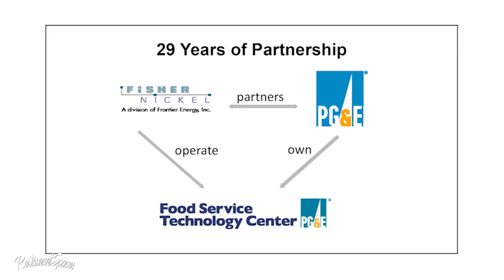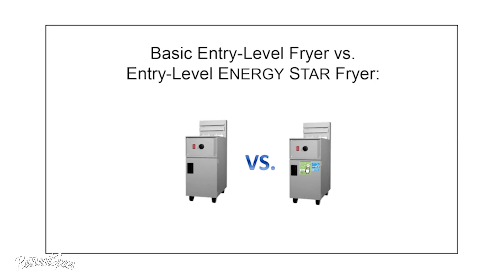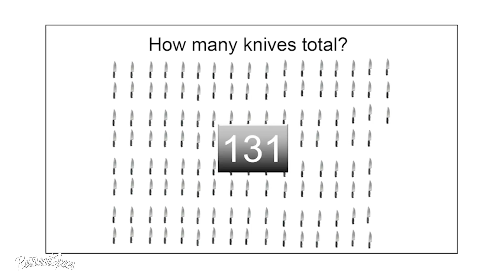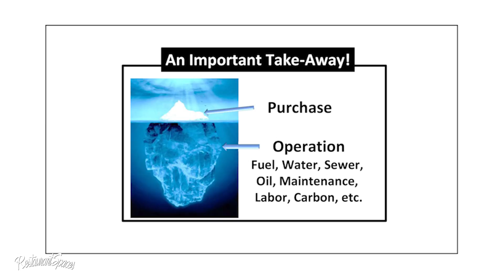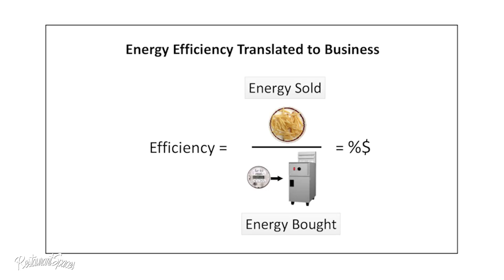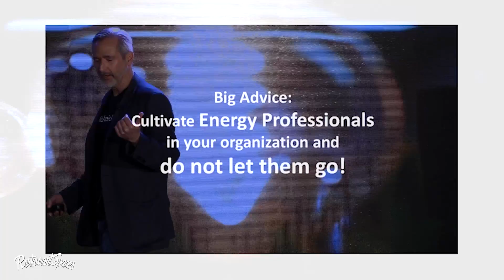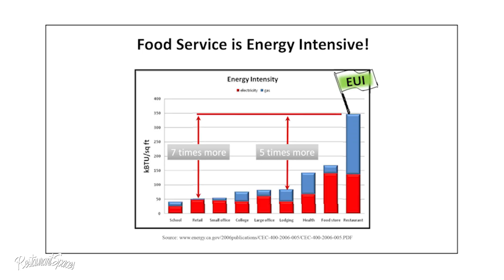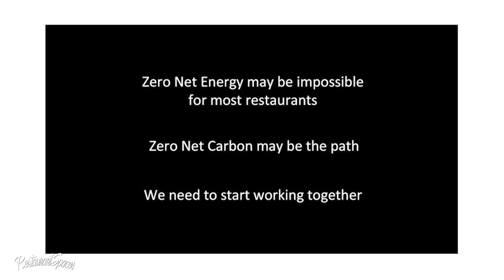Energy Productivity: A Low Risk Path to Increased Profits | RestaurantSpaces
As the American restaurant market reaches saturation it is becoming harder for food service operators to increase profits based on unit growth alone. At the same time, rising labor costs and competition from non-restaurant food service operations has placed additional pressure on restaurant profits. Cutting waste is one proven way to increase profits and energy bills are one of the best places to start. “Efficiency”, “sustainability”, and “green building” are all pathways that have helped reduce energy usage but it’s time to consider a more business approach to cutting energy waste that relates more to profitability.

This session is about the concept of Energy Productivity and how this shift in thinking could help cut energy and water waste. Richard explains why it is important to keep moving towards more efficient equipment and buildings, what the “kitchen of the future” is starting to look like, and whether the ultimate goal of “zero net energy” makes any sense for restaurants.

Richard Young
Director of Education
Food Service Technology Center